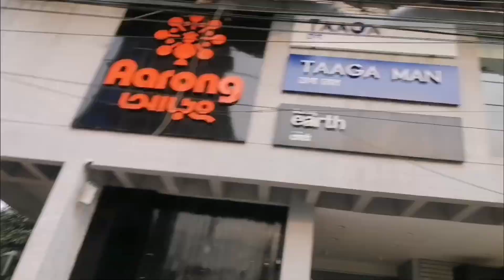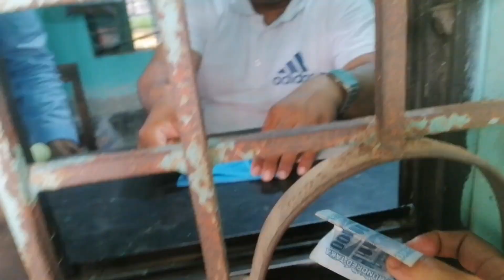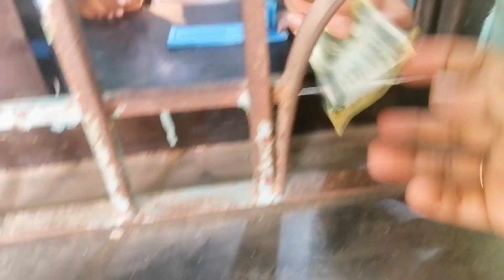বহুযুগ পর আমেরিকা প্রবাসী শিশুকালের বান্ধবির সাথে দেখা, অতঃপর কি হলো দেখুন_ কুষ্টিয়া |kushtia vlog